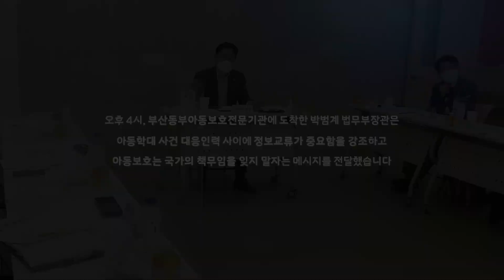법무부 장관 어디가? 장관의 출장길을 스을쩍 따라가 보았습니다. [장관 어디가?] | 법TV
♪♬ 24시간이 모자라~
박범계 법무부장관이 KTX광명역에 나타났습니다.

부산 아동보호전문기관 회의에 참석하기 위해 열차를 타기 직전!
오늘 회의에서는 어떤 메시지를 전달할지,
또 아동학대 관련 향후 계획은 어떤지 스을쩍 물어봤습니다.

0:00 법TV 인트로
0:03 KTX광명역에 나타난 박범계 법무부장관
0:18 부산에 가는 이유
0:58 아동학대 관련 향후 계획
1:41 비하인드 에피소드
1:54 카메라 뺏긴 윤PD
2:15 박범계 법무부장관의 메세지